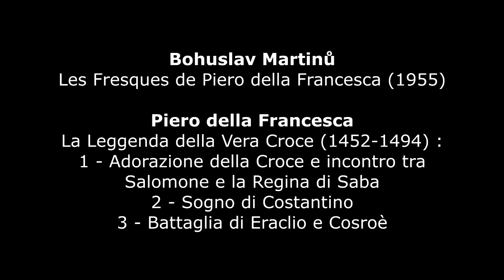Bohuslav Martinů : Les Fresques de Piero della Francesca (1955)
Bohuslav Martinů (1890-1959) : Les Fresques de Piero della Francesca (1955) - Prague Radio Symphony Orchestra
- Sir Charles Mackerras, conductor
Piero della Francesca (c.1412-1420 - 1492) : La Leggenda della Vera Croce (History of the True Cross) (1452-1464) - Chapelle Bacci de la Basilique San Francesco d'Arezzo :
1. [00 :10] Adorazione della Croce e incontro tra Salomone e la Regina di Saba (Exaltation of the Cross and The Meeting of Solomon and the Queen of Sheba)
2. [06 :54] Sogno di Costantino (The Dream of Constantine)
3. [12 :35] Battaglia di Eraclio e Cosroè (Battle between Heraclius and Khosrau)